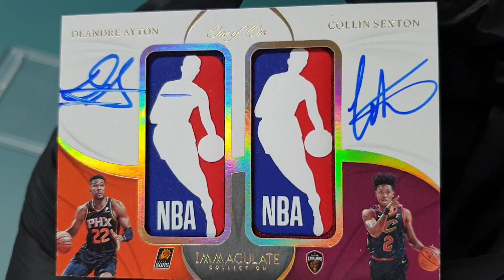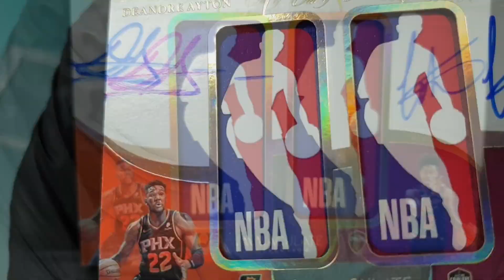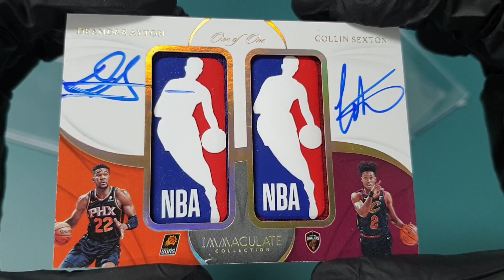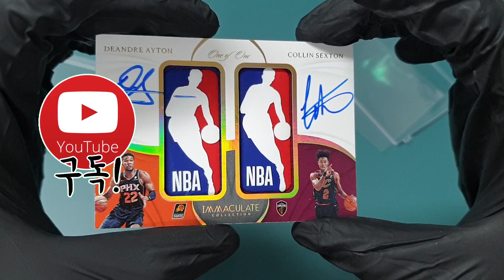이상한 조합의 최고 조합 NBA카드! [EP.23]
🔥 영상 제작, 각종 콜라보 문의 환영 🔥